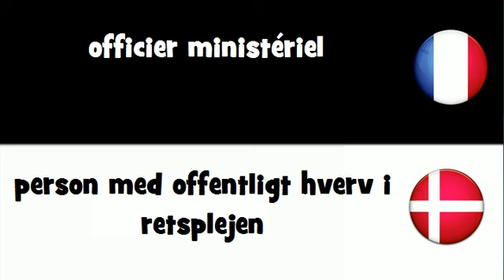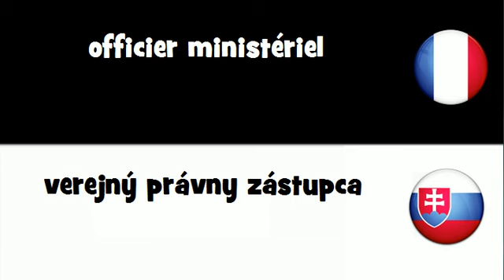VOCABULAIRE EN 20 LANGUES = officier ministériel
frenchwithvincent VOCABULAIRE EN 20 LANGUES = officier ministériel